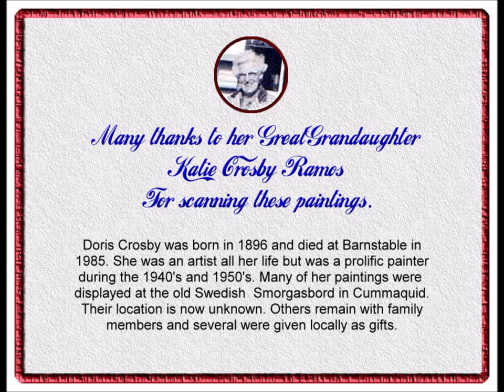Doris Crosby Paintings ( Sample )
Many thanks to  Doris Crosby"s Great-granddaughter Katie Crosby Ramos for scanning these few samples of her work, some unsigned and  unfinished that were stored since her death in 1985.

The main reason I've decided to create these videos is to create exposure for the vast collection of Crosby Family information on our